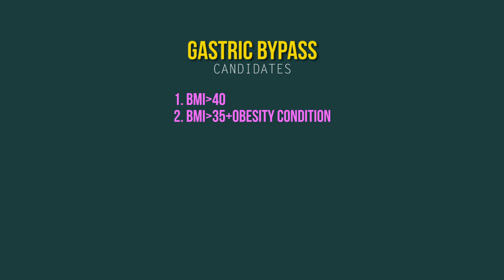Who Are The Best Candidates For Gastric Bypass?